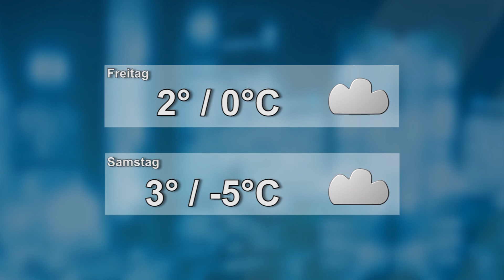Wetter für den 16.01.2019 - LAUSITZWELLE